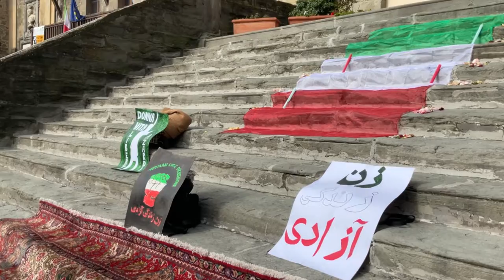Sulle note di "Bella Ciao" solidarietà alle donne iraniane a Cortona